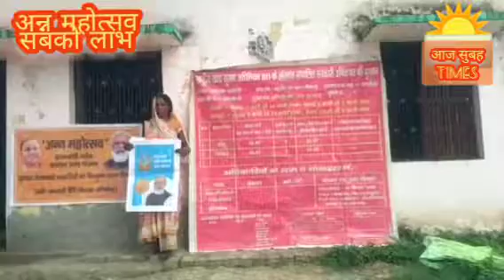उप्र अयोध्या में 5अगस्त 21 को सभी को अन्न महोत्सव मे सभी को गरीब कल्याण को राशन वितरित किया गयाहै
आज  उत्तर प्रदेश में 5 अगस्त21अन्न महोत्सव सभी जगह मनाया जा रहा है जिसमे की काशी के लोगो से बात करेगे आप सभी देशवासियों एक बजे प्रधानमंत्री गरीब कल्याण अन्न योजना के अंतर्गत नि शुल्क अन्न वितरित किया जायेगा जिससे सभी इसके लाभ मिलने वाली है lll